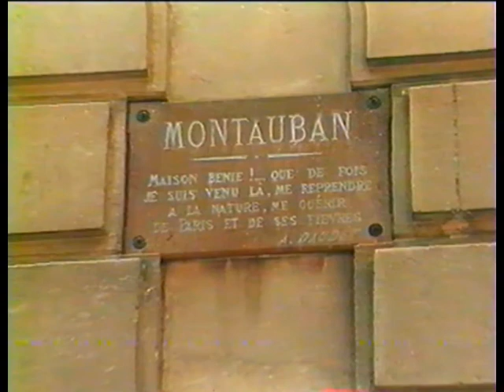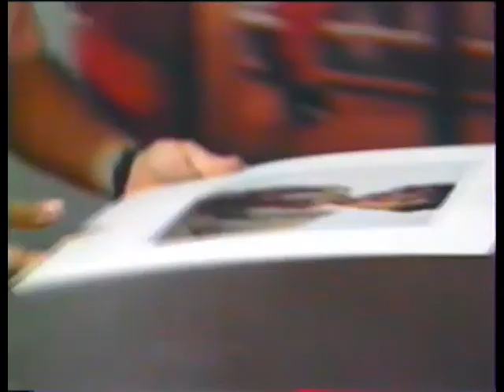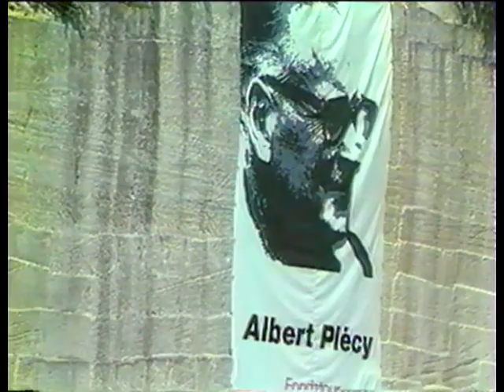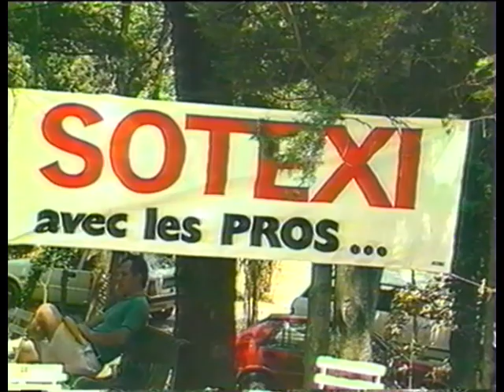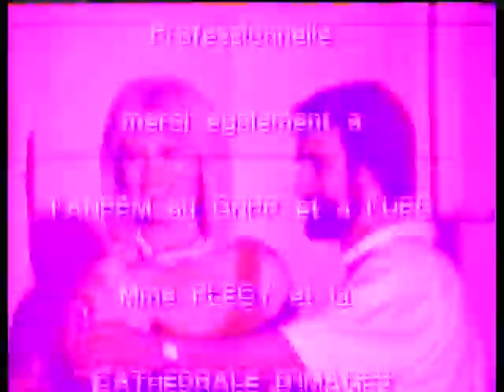JIP 87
Nous sommes en 1987 : 700 photographes pros participent aux 8 ateliers argentiques des JIP (pub, mode, portrait, nu, safari photo, etc). Mais à l'écart, dans une vieille grange se tient la première conférence sur l'avenir de l'image à laquelle participe Ray DeMoulin, Président mondial de Kodak et Jean de Beer de France Culture, le directeur marketing de Sony. Il se dit quelque chose d'incroyable voire impossible. D'ici 5 ans, la photo, la vidéo et la téléphonie fusionneront. Moins de 5 ans après, aux JIP 92, Kodak, Apple, Sony, IBM, Heidelberg lançaient la première mondiale de la création d'un journal à distance et 100% numérique. Depuis Arles, les prises de vues de Rémy Poinot partaient aux Etats-Unis, transmises par Apple, France Telecom et Speos. Elles étaient mises en page à Rochester (US). Les maquettes revenant sur Arles étaient imprimées et distribuées sur site.L'année d'avant, aux JIP, le directeur artistique, Russell Brown avait  affirmé qu'un jour quiconque pourrait envoyer ses images sur Internet.
Cela parait si banal aujourd'hui !